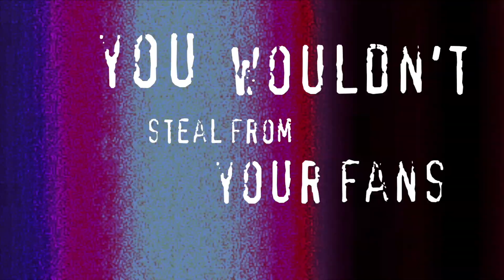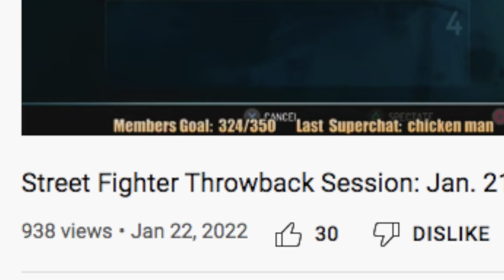DSPGaming NEEDS YOUR HELP in February 2022 - Summarised